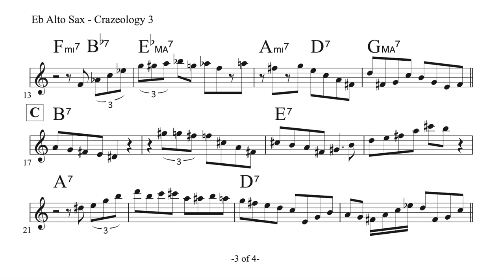Charlie Parker on Crazeology 3 - December 17, 1947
Place: WOR Studios, New York
Group: Charlie Parker Sextet with Miles Davis (tpt), J.J. Johnson (tb),
Duke Jordan (p), Tommy Potter (b), Max Roach (d)
Recording: Commercial for Dial Records